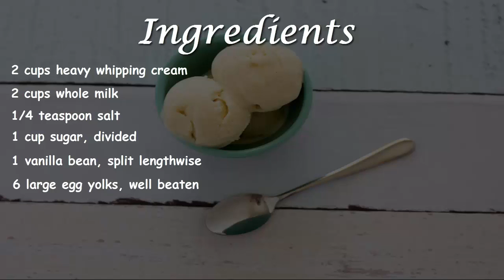Homemade Vanilla Ice Cream | How to Make Homemade Vanilla Ice Cream